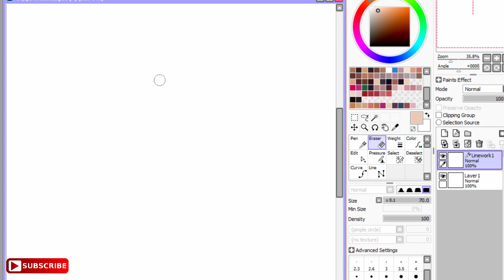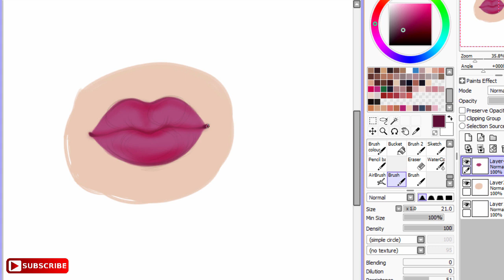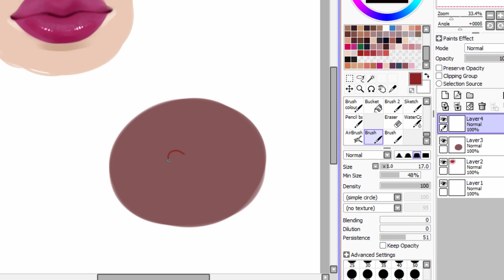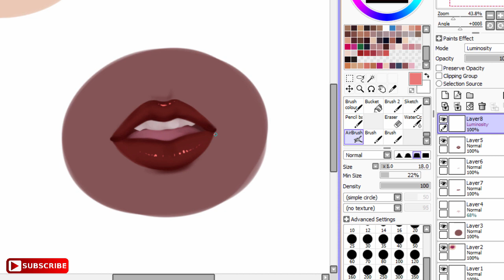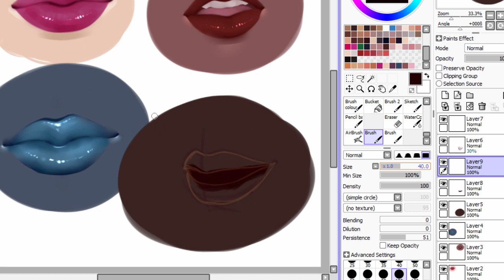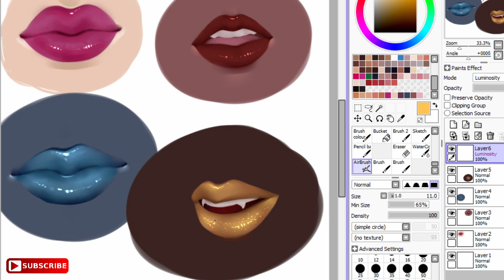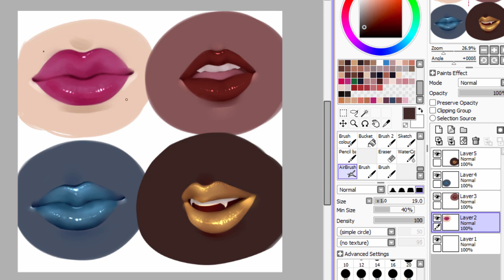How To Draw Lips | Easiest way for Beginner Artists | ILLUMISTICA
How To Draw Lips | Easiest and most simple way for Beginner Artists

So here I will show you How I draw LIPS in different style in Easiest way.
This drawing is for Beginner artists who want to try Drawing Lips in a Semi-realistic way or Anime style.

I hope this Lips drawing tutorial will be helpful for those who just started in digital drawing.

If you like my Tutorials helpful do support me and let me know what Tutorials you want next.

Program used : Paint tool sai & Photoshop
Drawing tablet : Wacom Cintiq pro 13
Video editing software : Camtasia 9

How to Draw lips Digital art